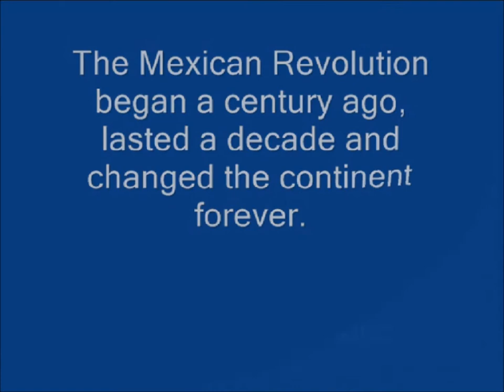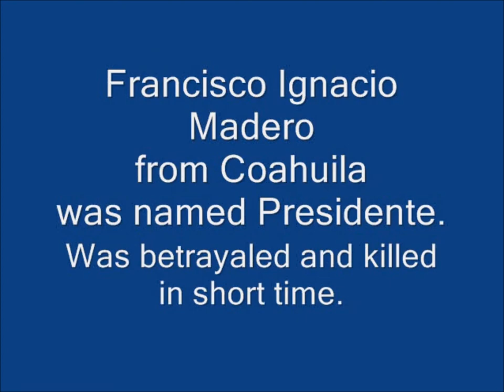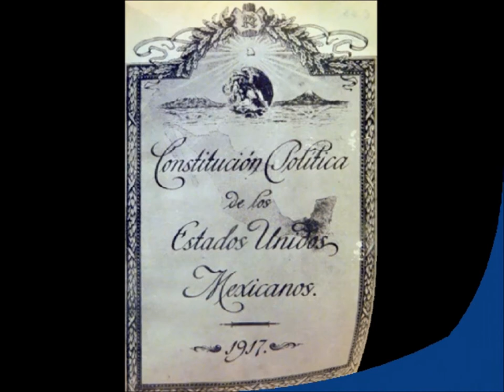Revolución Mexicana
revoluciónMexicana